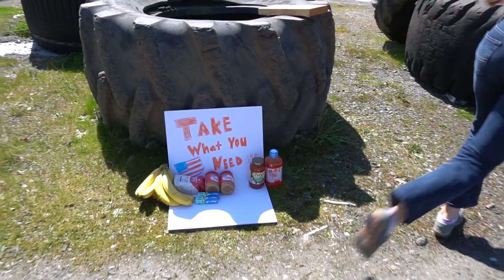Help during Outbreak doing this small thing!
The Corona Virus has effected millions of people world wide. Whats almost worse then the virus or even a threat of a second wave is the amount of people left jobless in its wake. Those unable to work are finding it hard to buy even simple groceries. We decided the best way to help those in our community directly effected by the loss of jobs this virus has caused was to leave small piles of groceries around our neighboring towns. Once we started these drop stations others started adding to them and it was clear to see that the supplies were helping people in need! If you have the ability to do something to help others you should, right now is an amazing opportunity to help people just like ourselves who are struggling. We would love to see this small gesture replicated around the world. If you decide to create a donation pile share a picture and tag Takewhatyouneedchallenge . Do what you can, take what you need & Dont Forget To Live!
Use Maxx10 for discount on Heretic Studios lights!